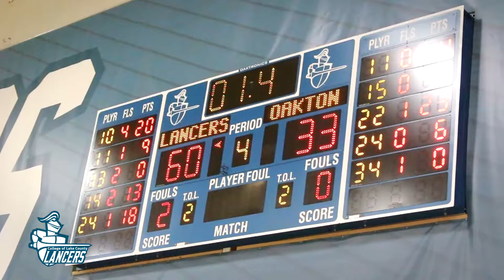CLC Lancers Women's Basketball | Recap 18 Vs. Oakton Owls | Spring 2019